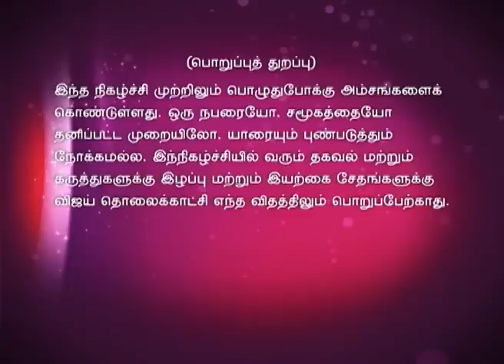Time Pass Full Episode 479